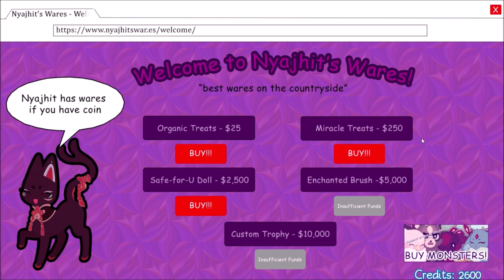Mon Cuties for All Lets Play Part 2 By Lady Amena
Welcome Explorers to another Lets Play.  This time we will be playing some of Mon-Cuties for All.  Our Monster raiseing concludes in Part 3